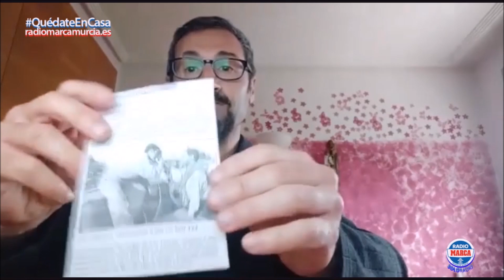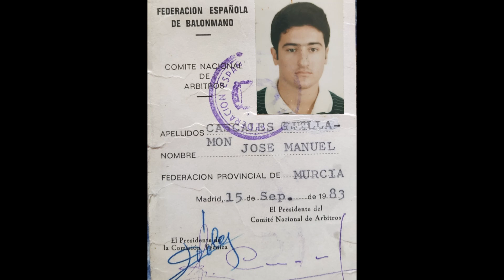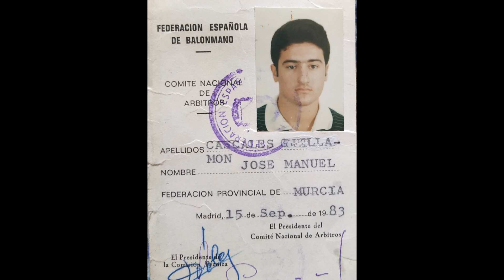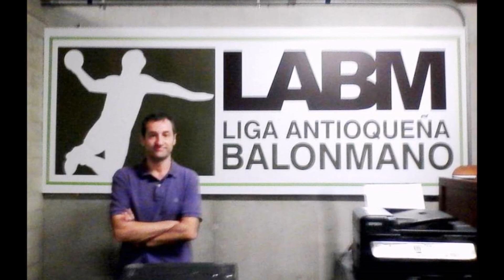JOSÉ MANUEL CASCALES, LA RADIO DEPORTIVA EN SU JUSTA MEDIDA